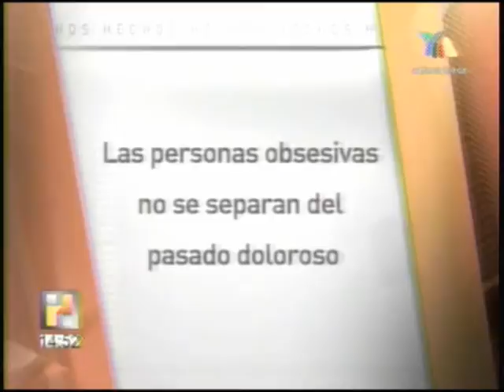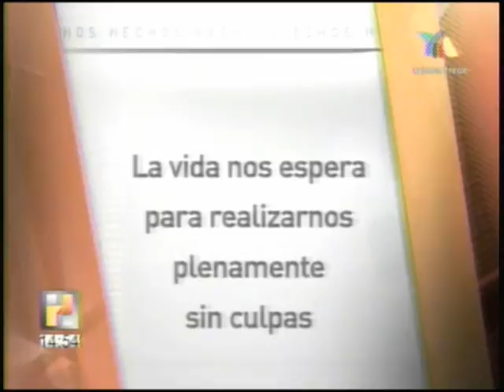Vida y Familia-27 de Julio de 2012